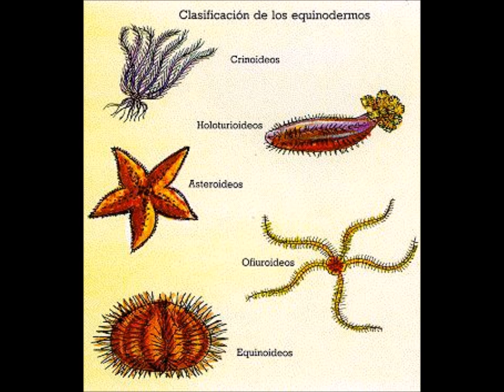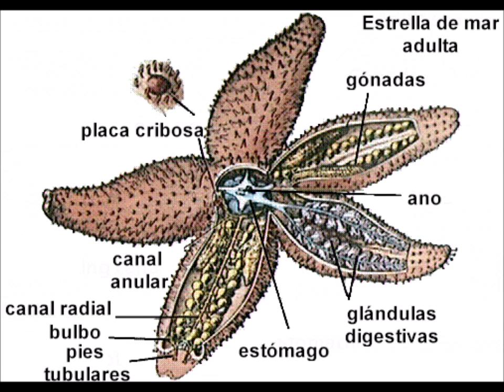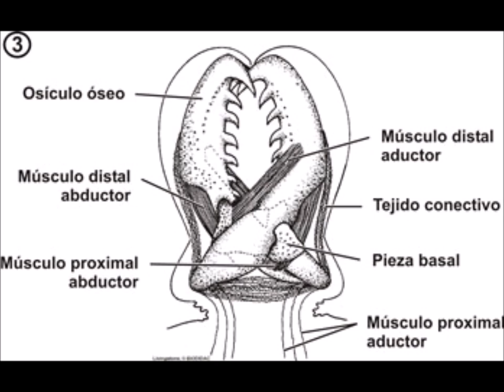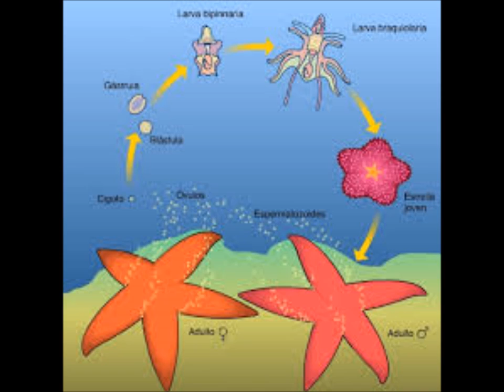Equinodermos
Trabajo realizado por alumnos de 1º de Bachillerato en el marco del proyecto "Nautilus"